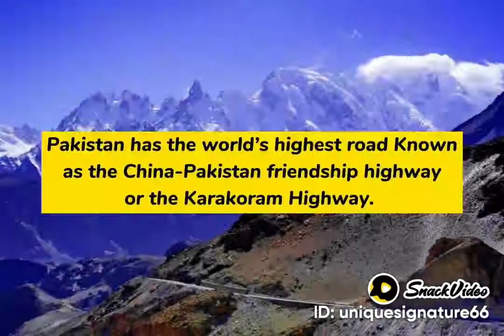fascinating facts about pakistan